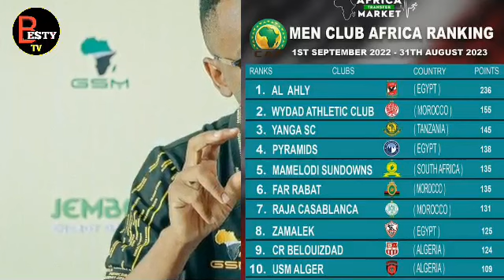TAKWIMU ZIMETOKA YANGA YA 3 AFRICA ALIKAMWE ATAMBAA TAZAMA